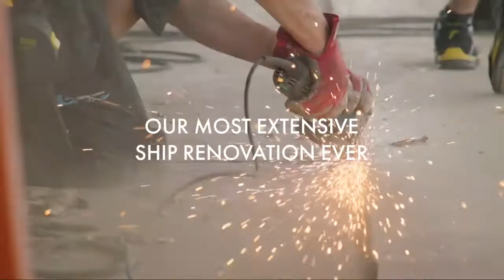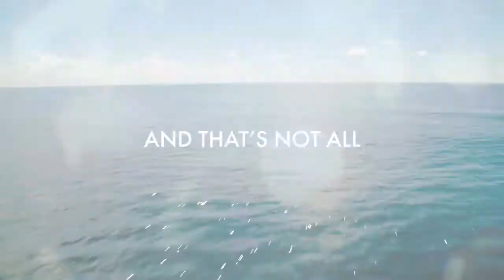CRUISE118: ALL NEW NORWEGIAN SPIRIT REFURB!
Discover the newly renovated Norwegian Spirit!

Every curve. Every view. Every single space — completely reimagined.

Get ready for the all-new Norwegian Spirit. Our most extensive ship renovation ever, harmonized to offer the best of Norwegian Cruise Line’s exceptional fleet. Every stateroom modernized. Every bar and lounge redesigned. Also, with Norwegian Spirit’s extraordinary itineraries spanning three continents—Asia, Africa and Europe, you’ll have more time soak up every last detail.

So, immerse yourself in a life-changing journey that begins the moment you step aboard.